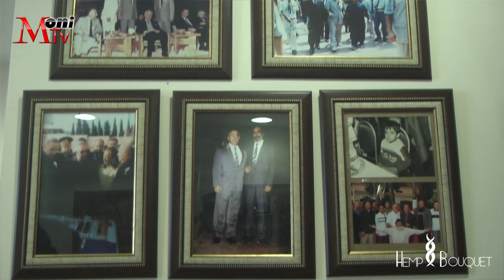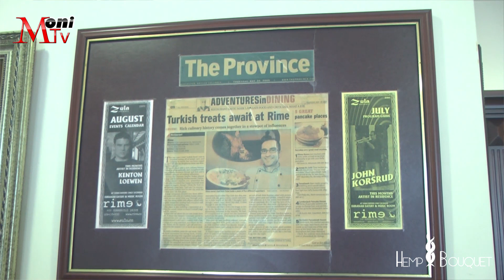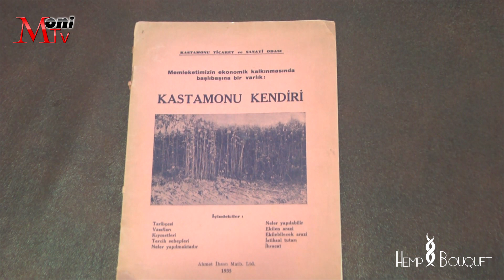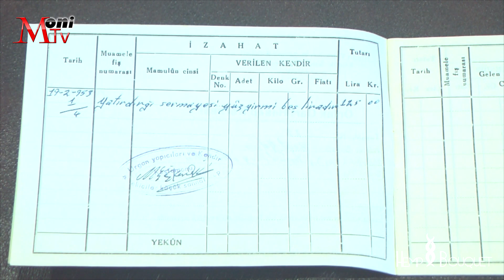Sektörün Enleri Kendirin Başkenti Kastamonu Moni Tv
Sektörün enleri Moni Tv Kendirin Başkenti Kastamonu
Kenevir üretimi Tekstil Hemp Bouquet